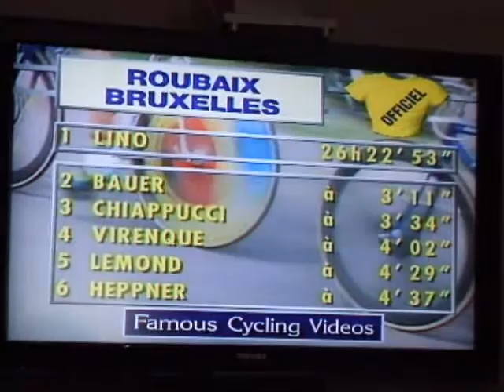1992 Tour de France Stage 6